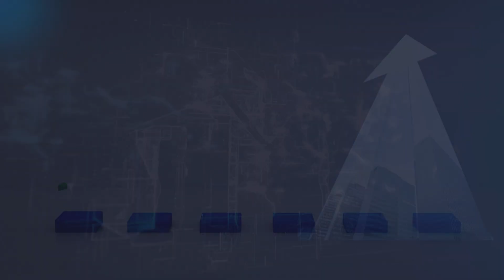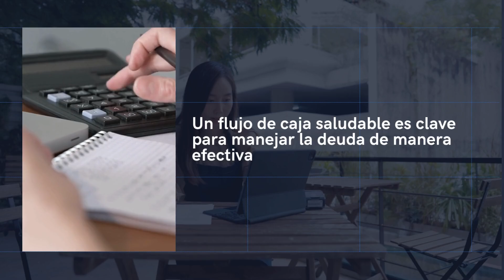Estrategias para el Manejo de Deuda en PYMEs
Descubre cómo manejar la deuda en tu pequeña o mediana empresa con estrategias efectivas. Aprende a analizar, priorizar y consolidar tus deudas para mantener tus finanzas saludables y garantizar el crecimiento de tu negocio. ¡Sigue nuestros consejos financieros!

¡Estrategias efectivas para manejar la deuda en PYMEs! 💼📊 Aprende cómo mantener tus finanzas bajo control y asegurar el crecimiento de tu negocio.

Post para Instagram
Título: "¡Maneja Efectivamente la Deuda en tu PYME!"

Las pequeñas y medianas empresas (PYMEs) a menudo enfrentan desafíos financieros importantes, especialmente cuando se trata de manejar la deuda. Sin embargo, con las estrategias adecuadas, puedes mantener tus finanzas bajo control y garantizar el crecimiento de tu negocio.

Primero, realiza un análisis detallado de tu deuda actual. Identifica las tasas de interés, los plazos de pago y el monto total adeudado. Este conocimiento es fundamental para tomar decisiones informadas.

Prioriza el pago de las deudas con mayores tasas de interés. Esto reducirá el costo total de la deuda y liberará recursos financieros más rápidamente.

Considera la consolidación de deuda. Unificar varias deudas en un solo préstamo con una tasa de interés más baja puede simplificar tus pagos y reducir el estrés financiero.

Mejora tu flujo de caja optimizando tus ingresos y reduciendo gastos innecesarios. Un flujo de caja saludable es clave para manejar la deuda de manera efectiva.

Finalmente, mantén una comunicación abierta con tus acreedores. Negocia mejores condiciones de pago y busca acuerdos que beneficien a ambas partes.

Implementar estas estrategias te permitirá manejar tu deuda de manera más eficiente y asegurar el futuro de tu PYME. Sigue nuestras redes para más consejos financieros y comparte tus experiencias con nosotros. 💼📊✨